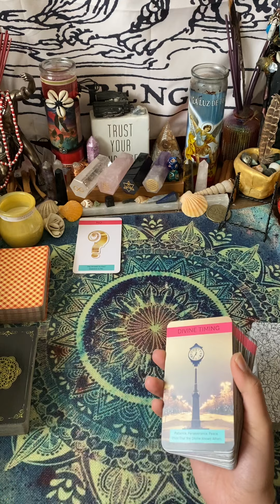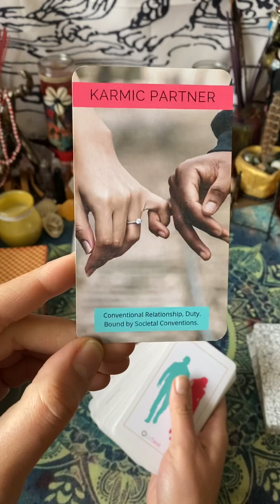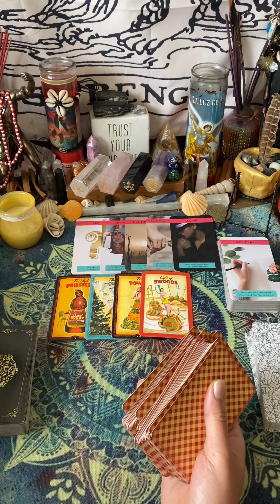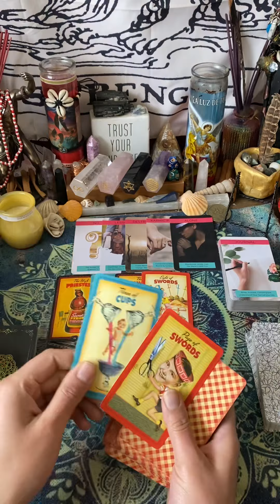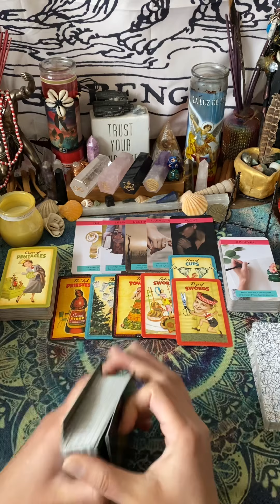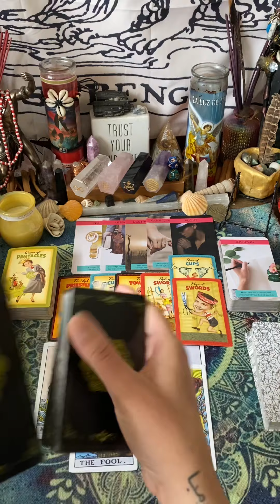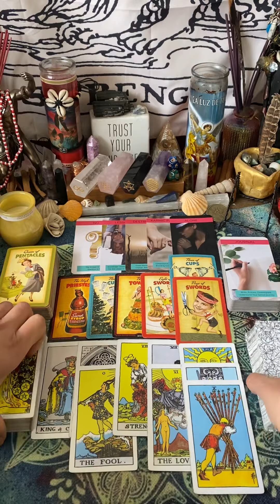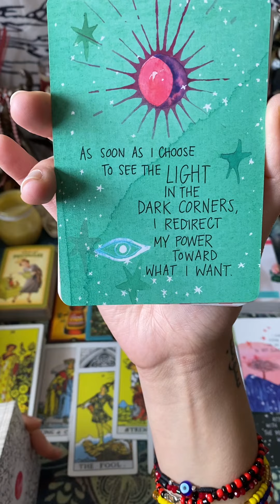ARIES ♥️..After learning a tough lesson in love the universe rewards you with abundance & stability